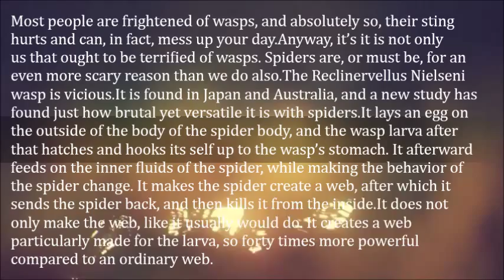Killer Wasps Turns Animals Into Zombies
Most people are frightened of wasps, and absolutely so, their sting hurts and can, in fact, mess up your day.

Anyway, it’s it is not only us that ought to be terrified of wasps. Spiders are, or must be, for an even more scary reason than we do also.

The Reclinervellus Nielseni wasp is vicious.

It is found in Japan and Australia, and a new study has found just how brutal yet versatile it is with spiders.

It lays an egg on the outside of the body of the spider body, and the wasp larva after that hatches and hooks its self up to the wasp’s stomach. It afterward feeds on the inner fluids of the spider, while making the behavior of the spider change. It makes the spider create a web, after which it sends the spider back, and then kills it from the inside.

It does not only make the web, like it usually would do. It creates a web particularly made for the larva, so forty times more powerful compared to an ordinary web.